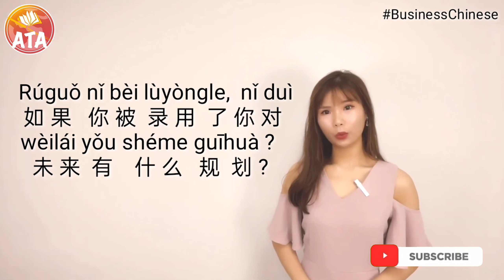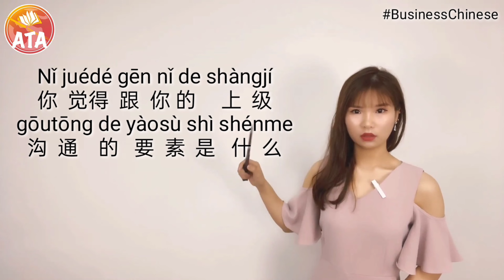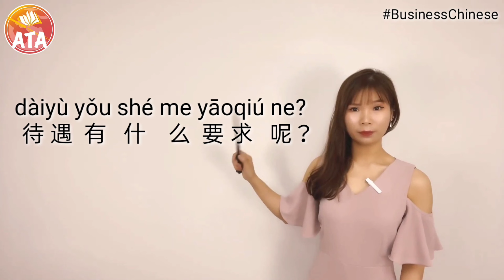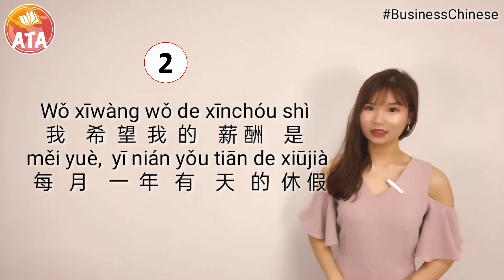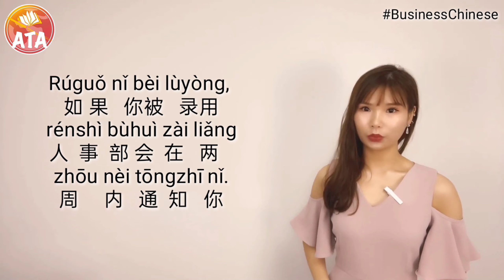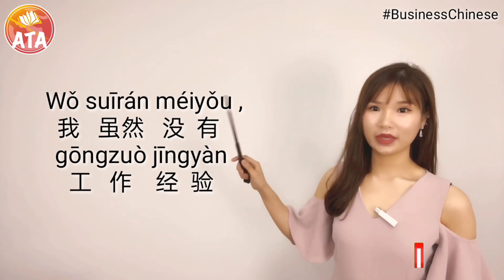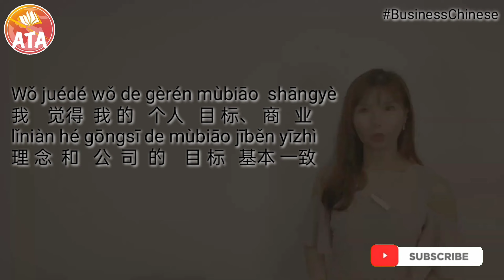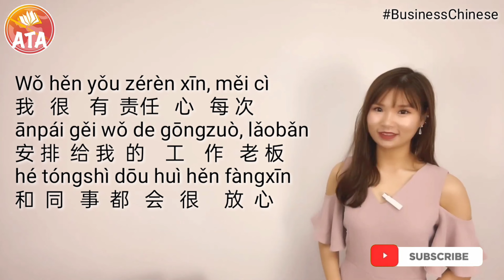Learn Business Chinese sentences for Job Hunting in China /Chinese Companies/Lesson 2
This video is the continuation of the video "Learn Business Chinese sentences for job hunting in China / Chinese company !/Lesson 1

-launched in the form of a dialogue to let everyone know when you are being interviewed or interviewing your own Chinese employees. What professional business terms and answers can be used.

-At the end of the video we list 6 useful interview sentences you may needed.

-We aim to teach our lesson through simulation exercises that we can give you some ideas to create your own perfect answer and have a bright future .

*You can also download free daily Chinese video photo notes from our social networking sites below.It can help you study and review anytime and anywhere.

My dear students please study hard ! Love you all ^^